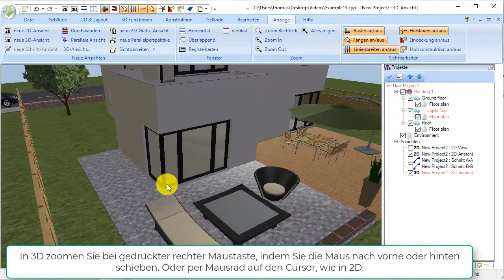Ashampoo 3D CAD - So ändern Sie die Betrachterposition auf die Zeichnungen oder in 3D-Modellen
Dieses Video zeigt, wie Sie sich in den verschiedenen Ansichten bewegen, also die Betrachterposition auf die Zeichnungen oder das 3D Modell verändern.

Diese Funktionen sind essenziell für die Benutzung der Software, damit Sie bei der Planung jeweils die am besten geeignete Position einnehmen können.
Gerade bei der exakten Eingabe von Grundrissen ist es unbedingt erforderlich, dass Sie sozusagen sehr dicht an bestimmte Punkte der Zeichnung zoomen, also die Zeichnung für diesen Bereich vergrößern.

Gesteuert werden die Bewegungen mit der Maus in Kombination mit 3 bis 4 Tastenkombinationen.
Dazu gibt es ein eigenes Merkblatt, dass Sie als PDF Datei u.a. in ihrem Windows Startmenü finden.

Zu den Bewegungen gehören Zoomen, Verschieben nach oben / unten, Verschieben nach links / rechts

Ashampoo - Software, die begeistert!